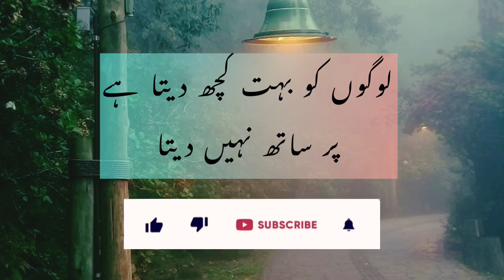Par Sath Nhi Chorta | Muhammad Ka Ummati | Achi Batain